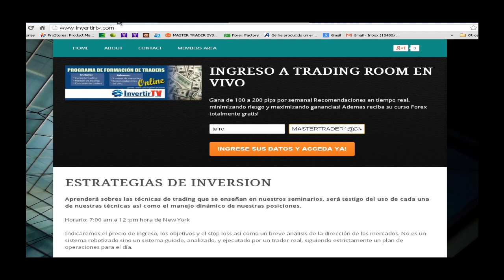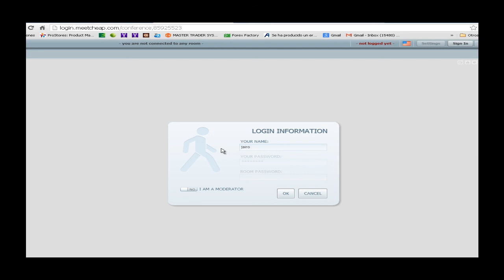Trading room en vivo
FOREX  FUTUROS ACCIONES